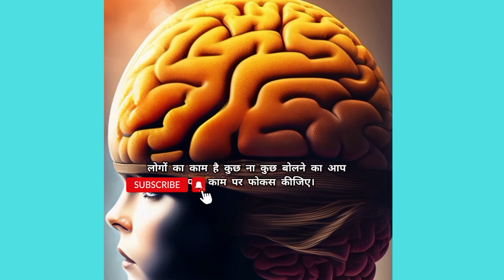जहां चाह वहां राह || Motivational story in Hindi